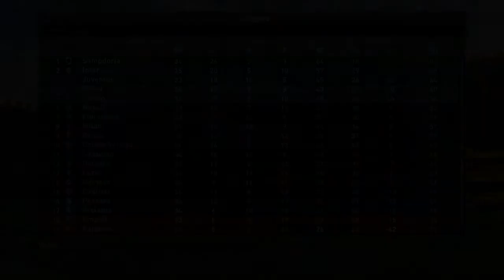PRZEDWCZESNE MISTRZOSTWO ??? !!! | SAMPDORIA | KARIERA MENEDŻERA | FIFA 17 #9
►Snap► poliniak1997